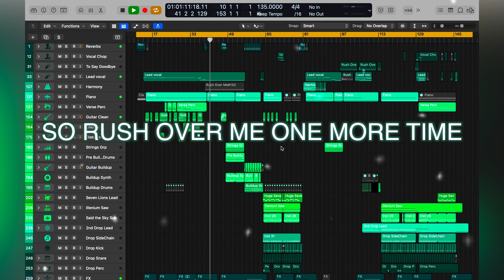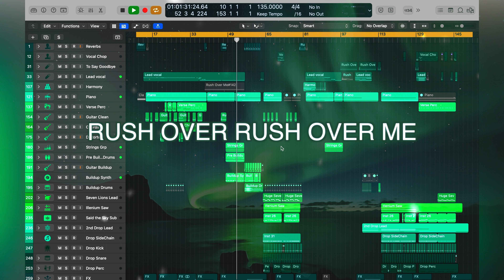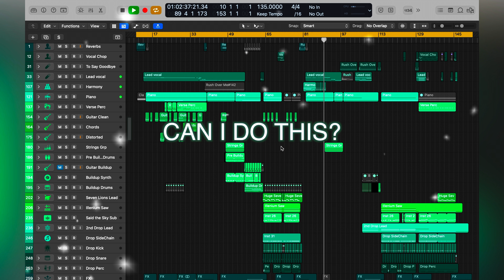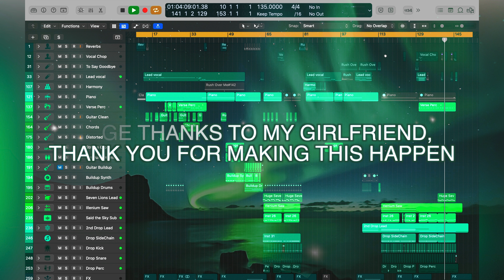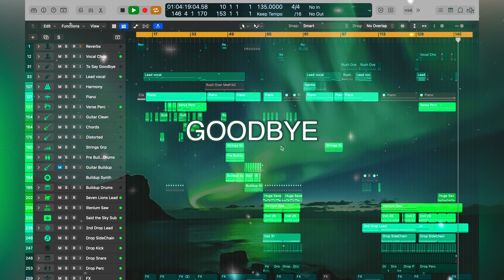Seven Lions x Illenium x Said the Sky - Rush Over Me (Full Cover)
My proudest work (remake), yet.

Nothing from the original song is used or sampled in this remake. We recorded the vocals and guitar ourselves and the synths are made using SERUM and Logic stock plugins. We're two music lovers who want to share the music we love to the world with our own twist.

Thank you Seven Lions, Illenium, Said the Sky, HALIENE and all the amazing artists and producers involved for bringing us such a beautiful song!!

Stream Seven Lions x Illenium x Said the Sky - Rush Over Me ft HALIENE: